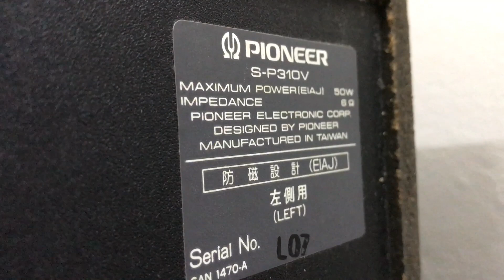Loa búc seo pioneer 310 Thắng Audio 0983698887